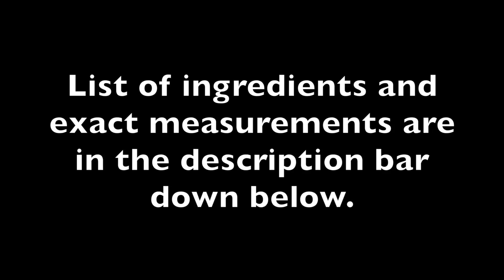EGG SANDWICH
List of Ingredients for Egg Sandwich

6 Eggs (Hard-boiled)
1/3 C Mayonnaise
1 tbsp Spicy Honey Mustard
1/2 tsp Salt
2 pinches of Paprika

***NOTE***

Music credit to: MusicMelody